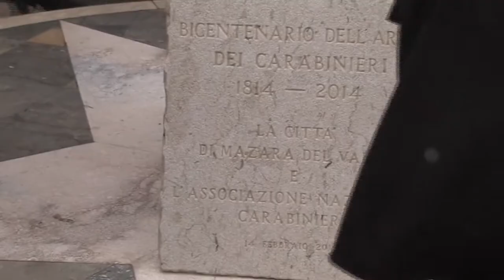2015-02-14 Monumento al Carabiniere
Inaugurato il Monumento al Carabiniere. Servizio di Tommaso Ardagna